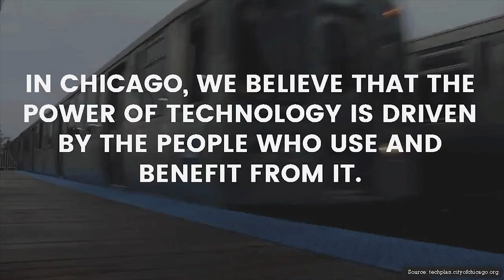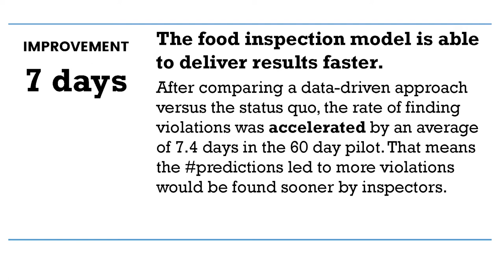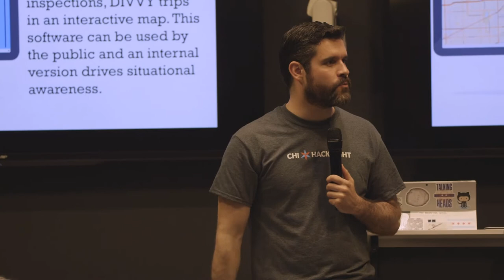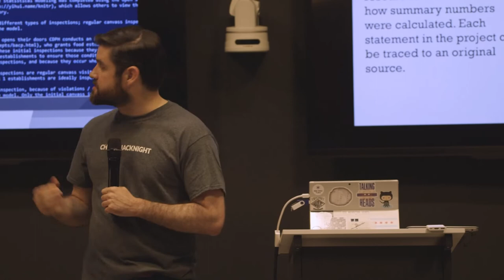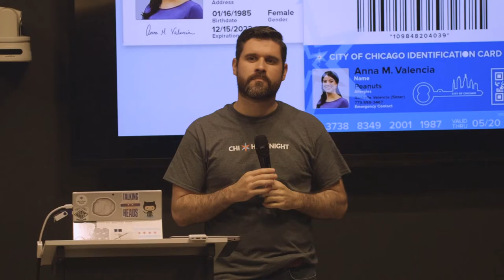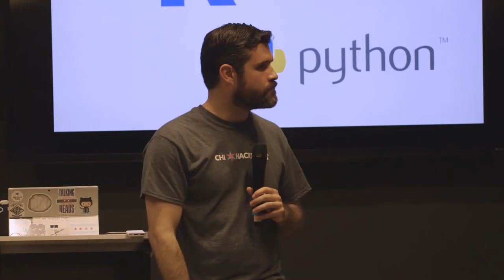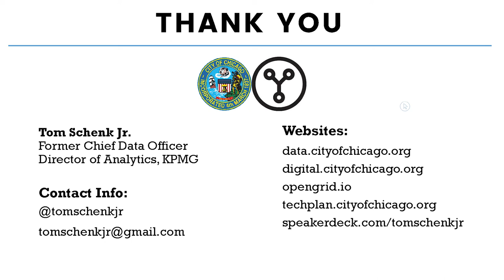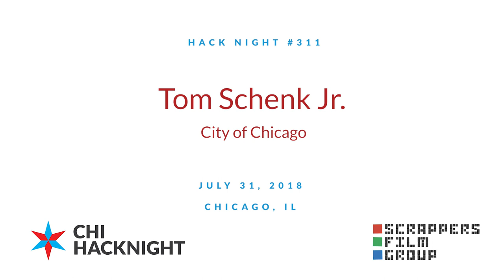Tom Schenk Jr., Former Chief Data Officer, City of Chicago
Last month, Chicago’s second Chief Data Officer, Tom Schenk Jr., left after serving 5 1/2 years. Tom launched Chicago’s advanced analytics team, expanded and redesigned the data portal, launched a network of CDOs, reformed city technology practices, helped lead Chicago’s civic tech community, and launched dozens on innovative programs and services. In 2018, he was named a top Doer, Dreamer & Driver by Government Technology magazine.

Tom will shares the stories from the past 5 years to celebrate the accomplishments and share where there is still opportunity for improvement in the future. He will go beyond the projects themselves and explore the underlying motivations and philosophy that drove Chicago’s data team.